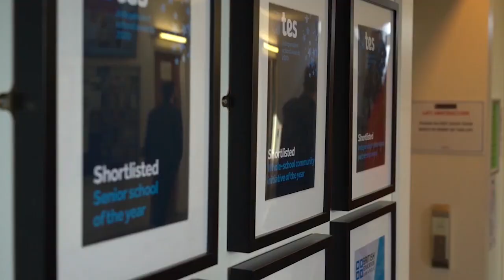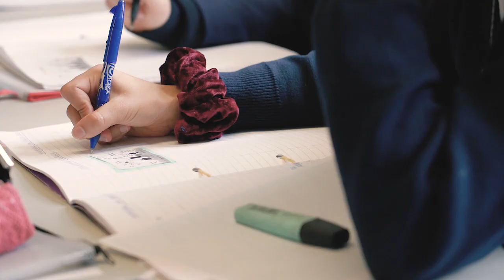Head Adam Pettitt launches Highgate is Here to help our community during Covid-19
Our campaign to provide laptops for pupils at our partner schools is part of a wider charitable drive to help those in our community who are suffering as a result of the COVID-19 crisis. Adam Pettitt explains further in this short film about ‘Highgate is Here’.
The COVID-19 crisis has done much to reveal existing inequalities and injustices in our society. The impact of ‘digital poverty’ on children’s education and futures might not be something that we’d considered in life pre-lockdown.